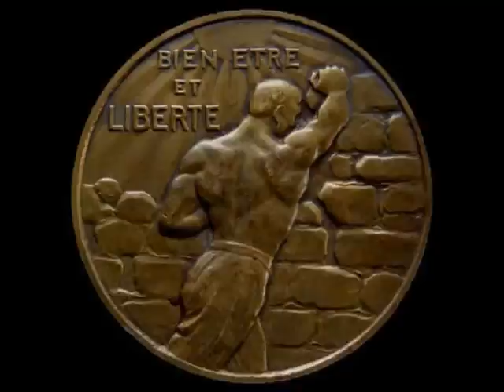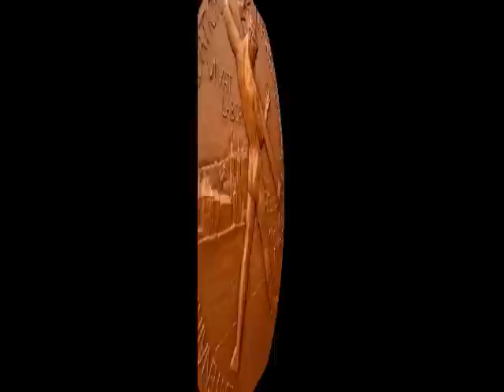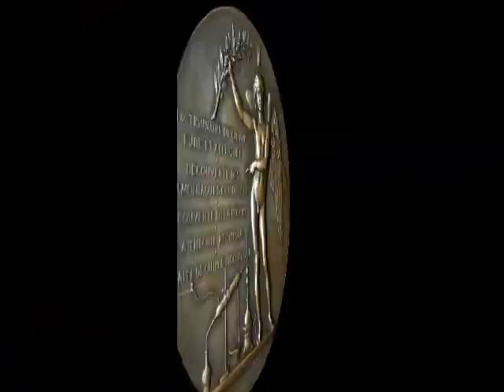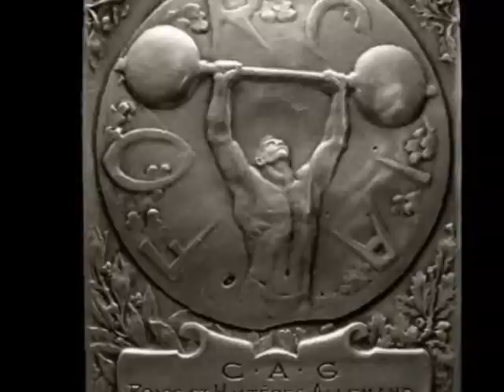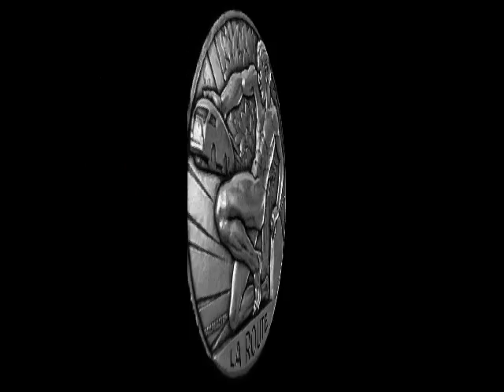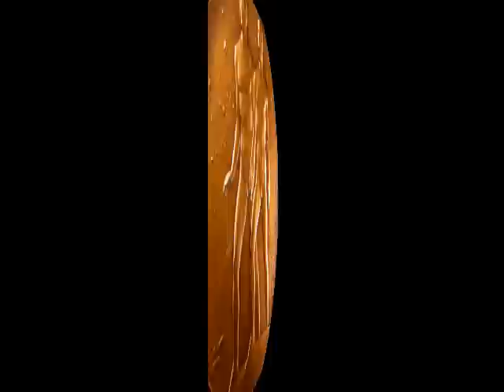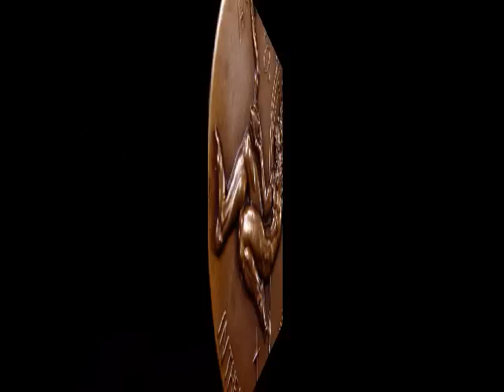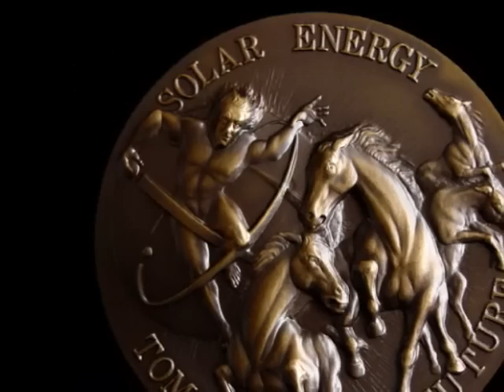Nude Male Medallic Art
The design of art medals began with ancient Greeks and was popularized in modern times by Pisanello in Italy in the mid 15th century.  Depiction of the nude male on medals has been a persistent theme.  Here are examples of nude male medallic art from my collection.  You can see photos and descriptions of thousands of art medals at my